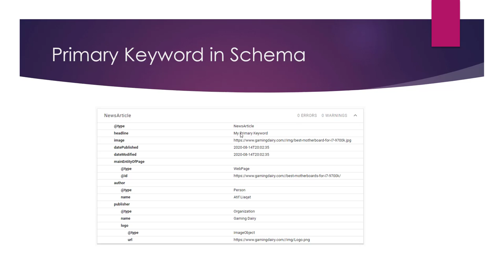Add Primary Keyword in Schema